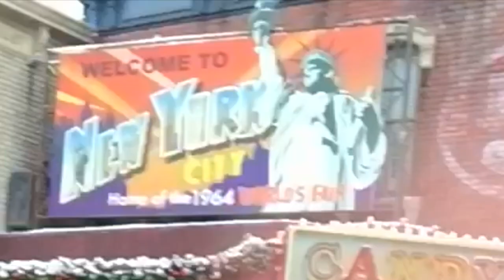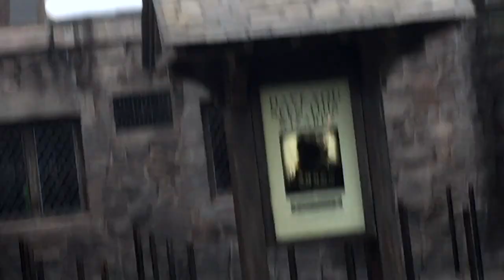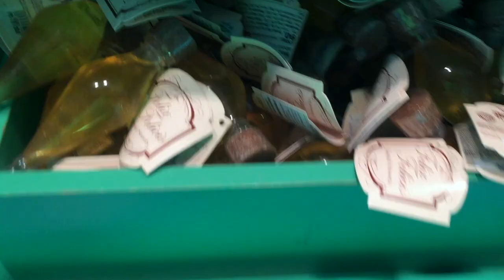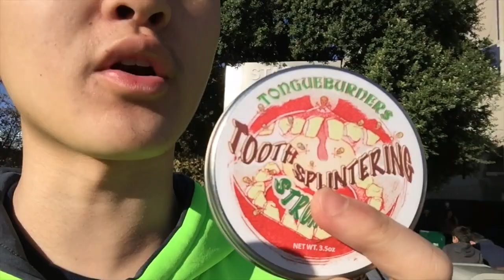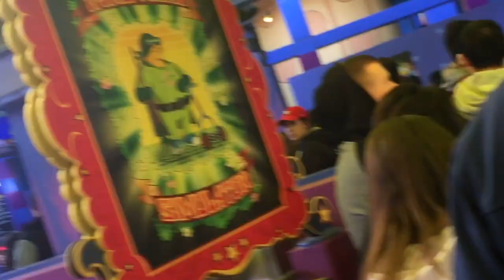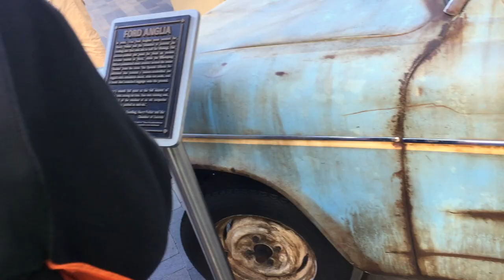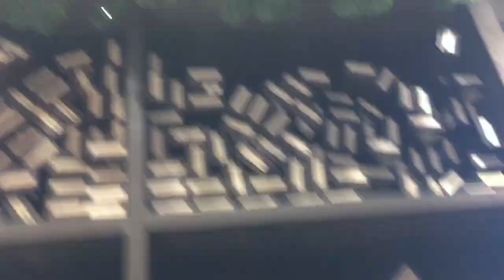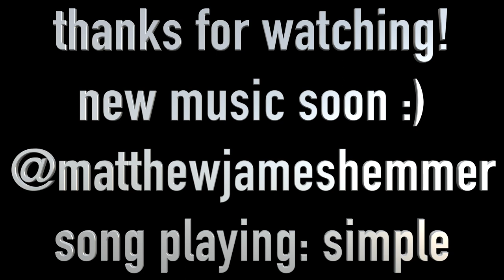WEEKLY VLOG: ur a wizard harry (ft. Shaggy, John, The Sorting Hat, Krusty + more)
it'd make my day if you'd give my new song "Simple" a listen!